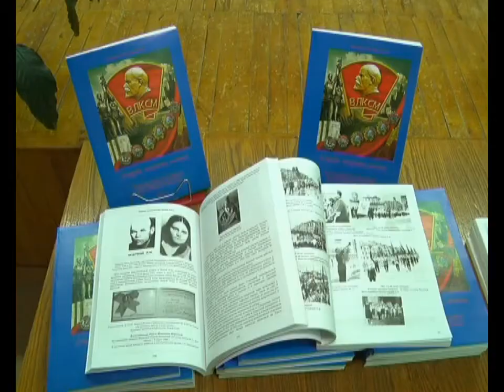Как жила, чем занималась и к чему стремилась советская молодежь, узнала молодежь современная.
В центральной городской библиотеке презентовали книги первоуральского историка, краеведа и писателя Людмилы Русаковой. В них рассказывается об истории зарождения пионерского движения и комсомола.

Истории таких же молодых ребят, которые жили 100 лет назад, Людмила Русакова собирала долгие 3 года. Первая книга "Мы рождены, чтобы сказку сделать былью" повествует о создании в нашем городе пионерского движения. 2-ая и 3-ая книги "О труде, исканиях и мечтах" - об истории комсомола Первоуральска. Работа охватывает весь период существования движений с 1919 по 1991 год. Экземпляры каждой книги останутся в центральной библиотеке. На создание серии автора вдохновил нынешний рост различных общественных движений в Первоуральске, и она решила рассказать молодежи, как зарождались и как существовали самые известные молодежные организации государства.

ЛЮДМИЛА РУСАКОВА, АВТОР КНИГ, УЧИТЕЛЬ ИСТОРИИ, КРАЕВЕД ПЕРВОУРАЛЬСКА: "Эти страницы, конечно, были забыты по различным причинам. Мне хотелось оставить это в памяти наших детей, и чтобы наши дети, которые воссоздают детское и юношеское движение, чтобы они могли воспользоваться опытом прошлого".